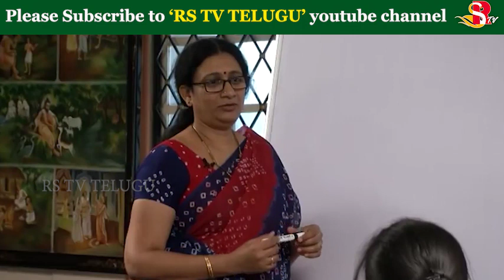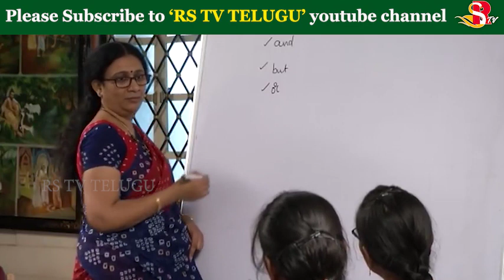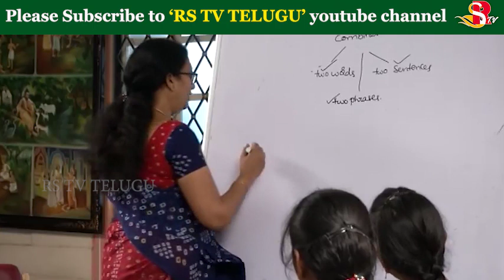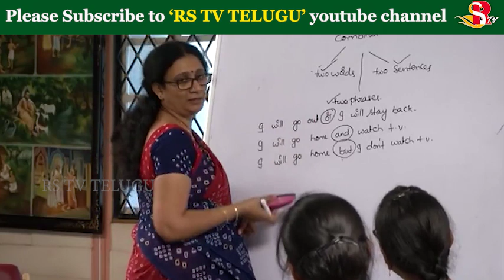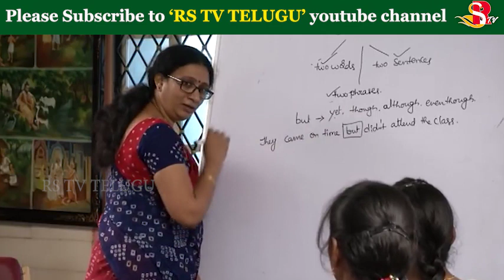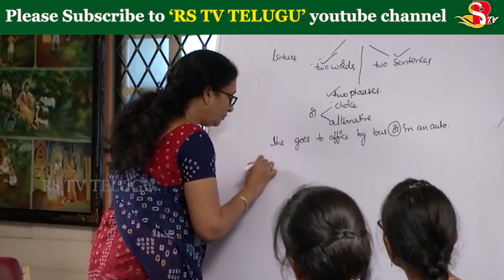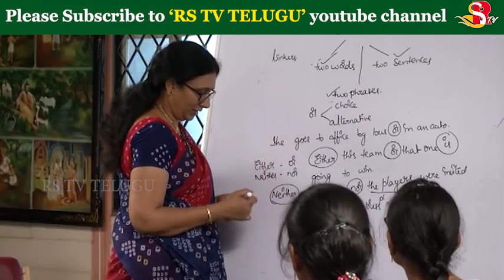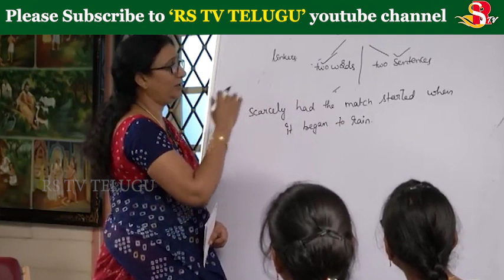Junior Level Class 11| PARTS OF SPEECH | CONJUNCTION |Mrs.Sri Lakshmi N | R.K Math Spoken English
Courtesy : Vivekananda Institute Of Languages Ramakrishna Math, Hyderabad